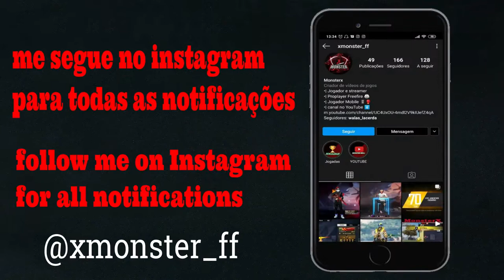FREE FIRE MOBILE HIGHLIGHTS | XIAOMI NOTE 8 PRO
Monster❤️

💗 Me siga!